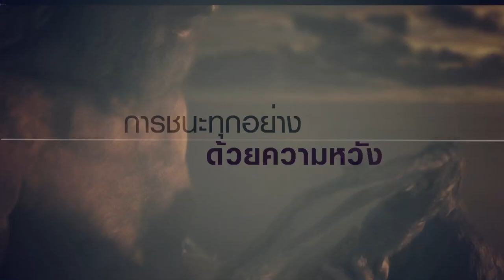True Film HD (CH.222) - Cast Away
เรื่องราวของชายคนหนึ่งผู้ติดเกาะร้างโดยลำพังจากเหตุเครื่องบินของบริษัทตก ทำให้เขาต้องหาทางอยู่รอดและเผชิญกับความกดดันทางอารมณ์ ความโดดเดี่ยว อ้างว้างและสิ้นหวัง
ออกอากาศ 21 พฤศจิกายน 2557 เวลา 20:00 - 22:30 น. ทาง True Film HD (CH.222)